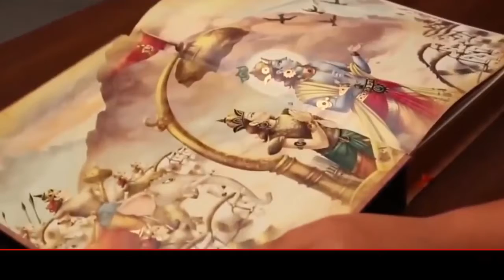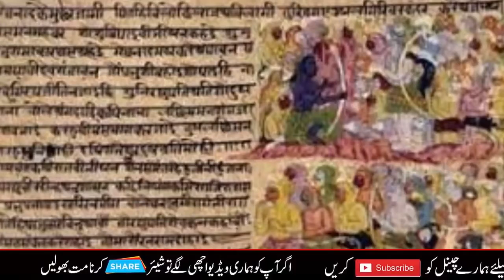9 myths about Hinduism, which are true to some extent Urdu Hindi | History Of India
9 myths about Hinduism, which are true to some extent Urdu Hindi | History Of India